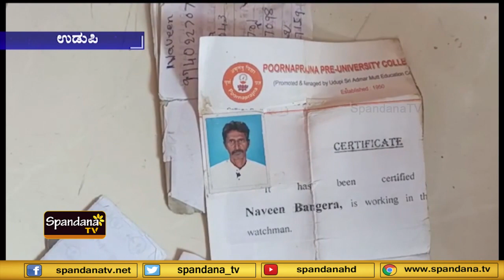ಅದಮಾರು ಮಠ ಸಂಚಾಲಿತ ಪೂರ್ಣಪ್ರಜ್ಞ ಶಾಲೆಯ ರಾತ್ರಿ ಕಾವಲುಗಾರ ಎರ್ಮಾಳು ನಿವಾಸಿ ನವೀನ್ ಬಂಗೇರಾ ಆತ್ಮಹತ್ಯೆ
ಶಾಲೆಯಿಂದ ನೂರು ಮೀಟರ್ ದೂರದ ಶ್ರೀಮತಿ ಯಶೋಧರವರ ವಾಸದ ಮನೆಯ ಬಾವಿಗೆ ಹಾರಿ ಆತ್ಮಹತ್ಯೆ